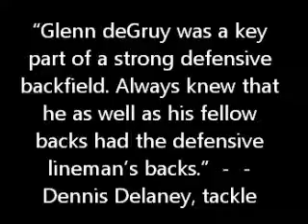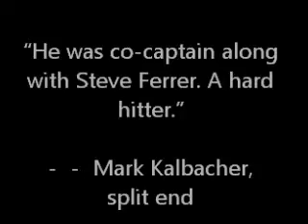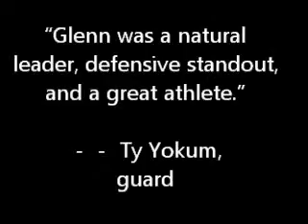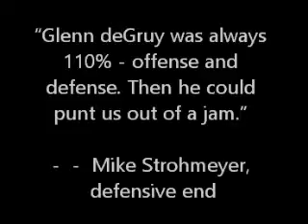Friday Night Lights: Glenn deGruy #34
“Glenn deGruy was a key part of a strong defensive backfield. Always knew that he as well as his fellow backs had the defensive lineman’s backs.”  -  - Dennis Delaney, tackle

“He was co-captain along with Steve Ferrer. A hard hitter.” -  -  Mark Kalbacher, split end

“Glenn deGruy picked off a Dale Brock pass at midfield and returned it to the 37." - - M.L. Lagarde Times Picayune

“Glenn was a natural leader, defensive standout, and a great athlete.”  -  -  Ty Yokum, guard

“Glenn deGruy was always 110% - offense and defense. Then he could punt us out of a jam.”  -  -  Mike Strohmeyer, defensive end

Holy Cross New Orleans: 1970 season
Video excerpted from the collection of Danny Vorenkamp; digitized by Douglas Degan